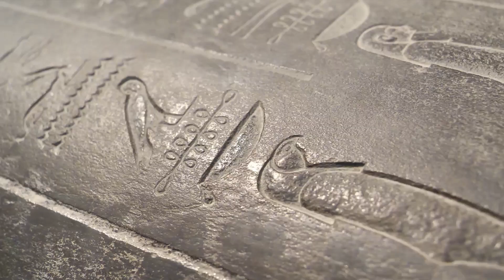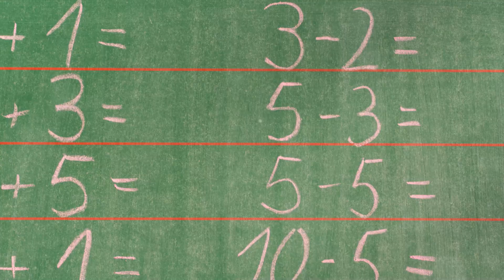How did they actually build the Pyramids?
Join us as we delve into the fascinating theories surrounding the construction of the ancient Egyptian Pyramids! From the use of advanced technology to the employment of ingenious engineering techniques, this video explores the many hypotheses that attempt to explain how these remarkable structures were built. Discover the mystery behind the labor force, the tools, and the methods that may have been used by the ancient Egyptians. Don't miss out on this captivating journey through history and science.